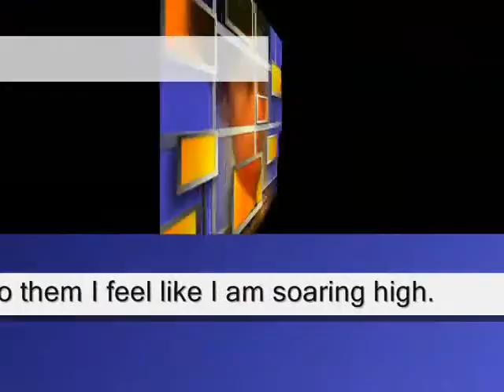like stars in the night sky,